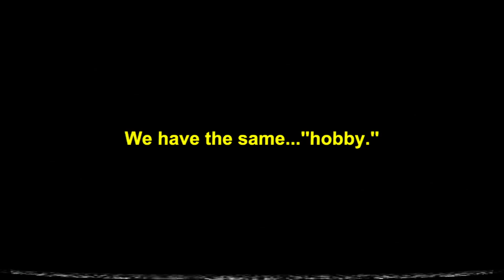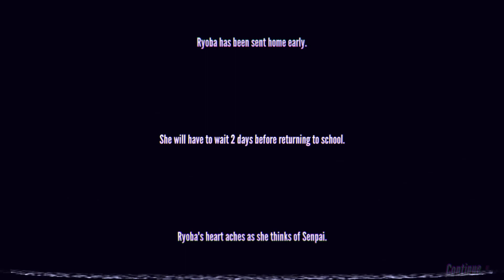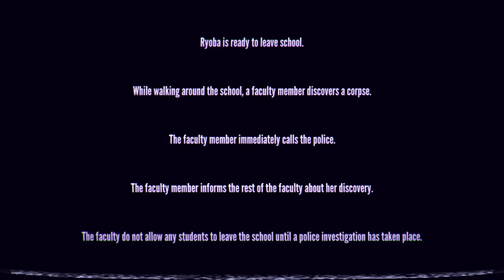I screwed up.....But someone still got to die Yandere Simulator Season 4 EP 41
hey guys another episode of yandere simulator